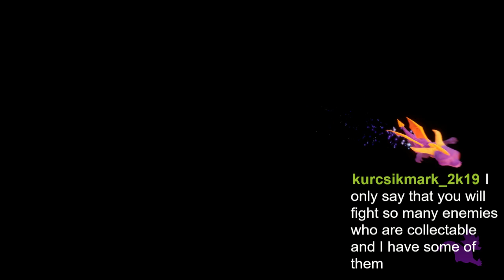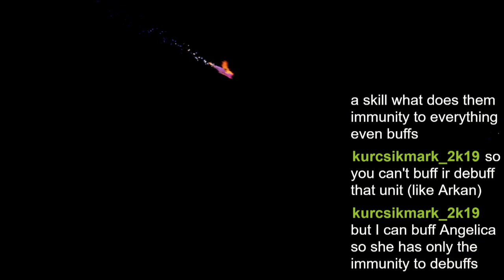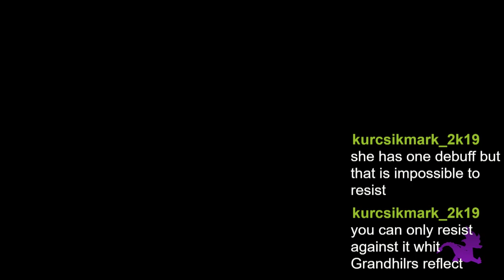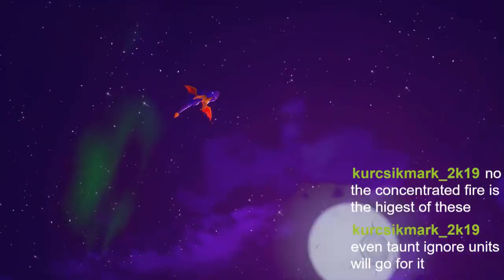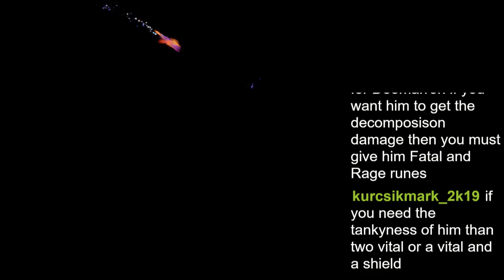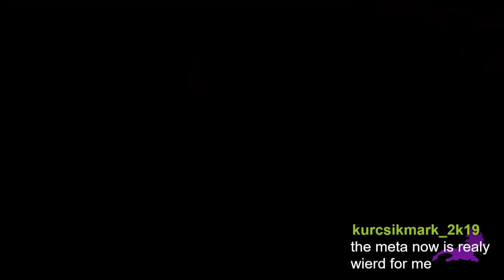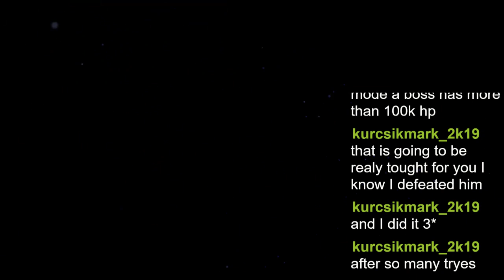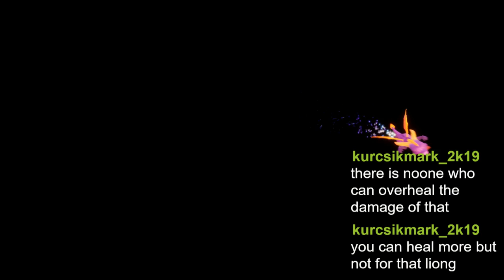Spyro Reignited Trilogy: Starting with Spyro the Dragon